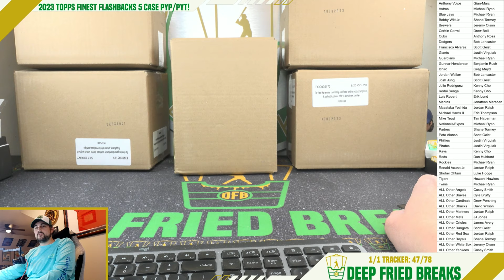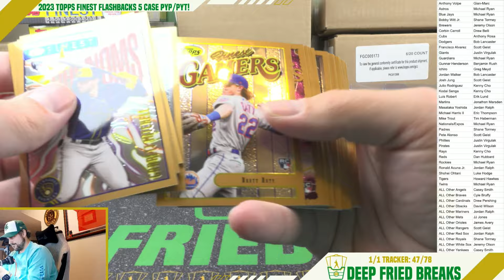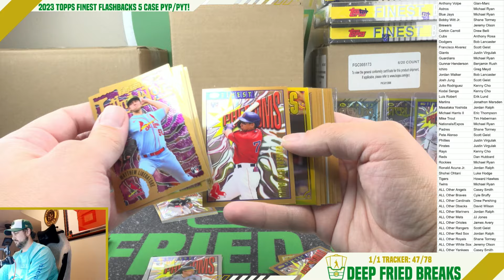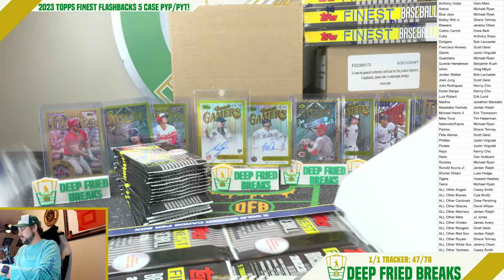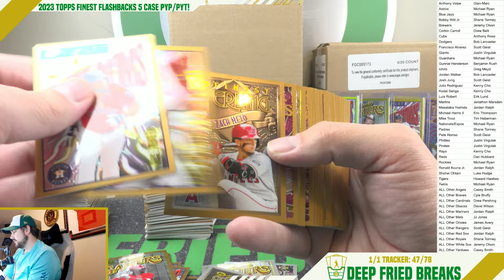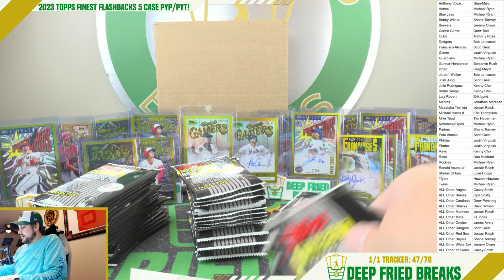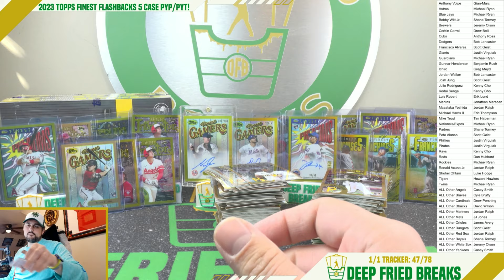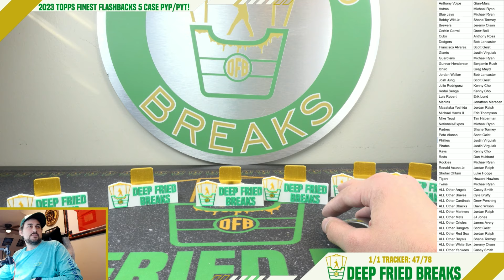2023 Topps Finest Flashbacks 5 CASE PYP/PYT!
Now let's hit some heat!